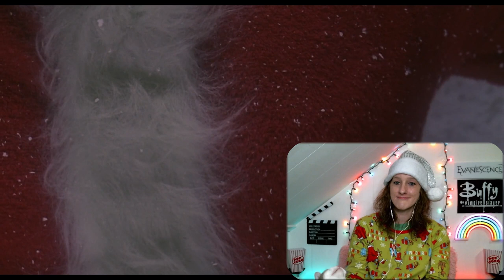How The Grinch Stole Christmas (2000) I'M FEELING! | Reaction Video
An all-time absolute classic! I'm realizing this movie is 22 years old (at the time of posting) I feel SO OLD!

I hoped you enjoyed the video!! Comment "CHEDDAR" if you're reading this ❤️